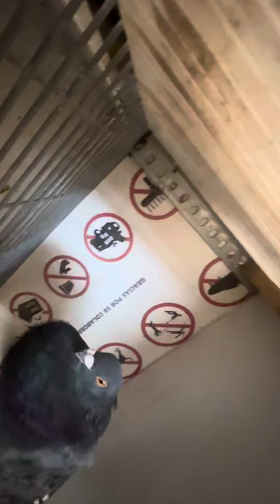Precioso palomo el acerado